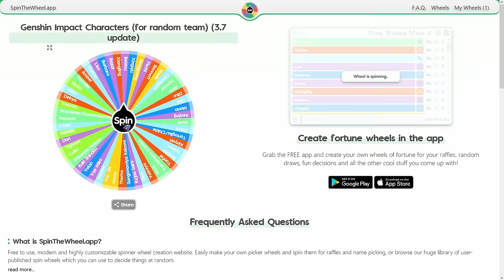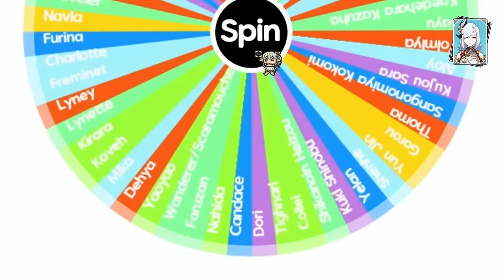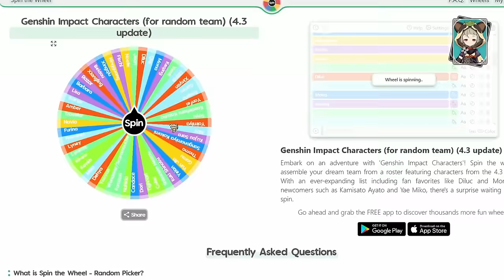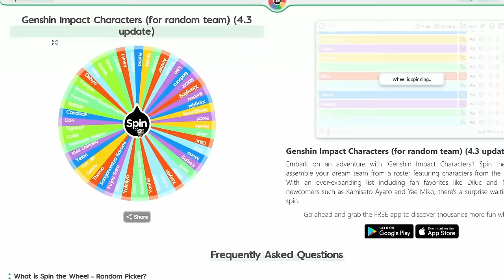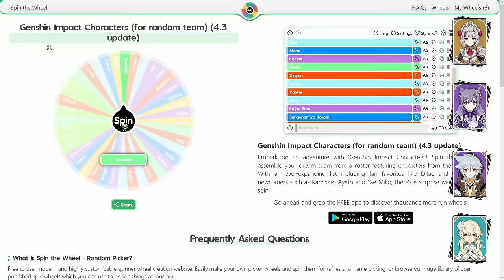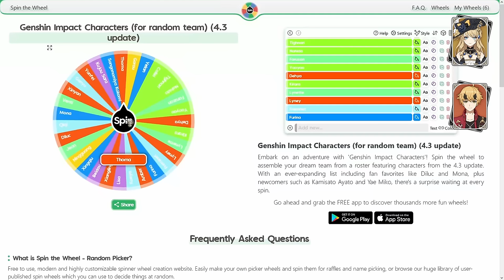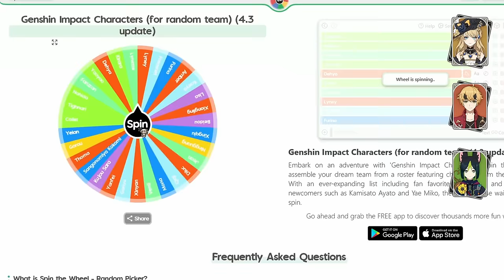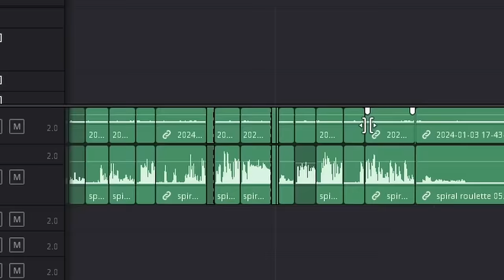Clearing Spiral Abyss with RANDOM Teams | SPIRAL ROULETTE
Taking on 4.3's Spiral Abyss with random teams, we actually manage to almost full clear the whole thing! Well...sort of. How lucky will our random teams go today? Can we pull Navia? Yoimiya?? Find out in today's Spiral Roulette!

Spiral Roulette is a challenge run we take on every patch! We roll eight characters off a wheel for each floor, keeping each team exactly as we rolled them. Then we remove them from the wheel so we don't dupe, and we beat Spiral Abyss with those random teams. Yup, it's really that simple!